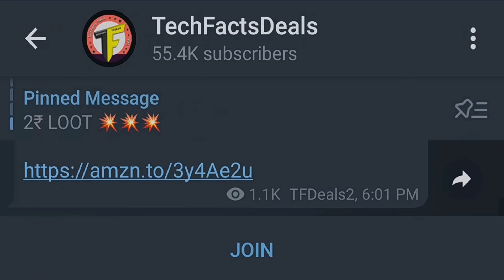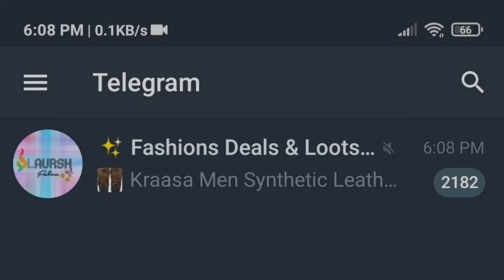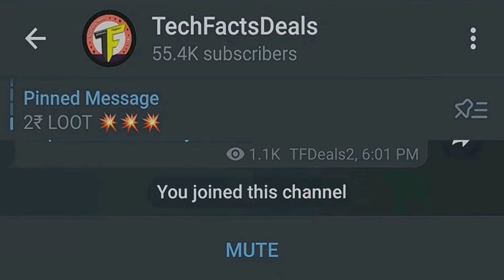TechNews # 999 -FREE 330₹🔥|| SAMSNG Killer DEAL 🔥🔥, Never Before Phone Launch Events..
Deals:
1. Samsung DEAL: (USE UPI)

                       (No Pressure)

❤️❤️ My Gear❤️❤️

📌Camera

📌Microphones

📌Tripod

📌Laptop(Editing)

❤️❤️ With Love..TechFactsRafee ❤️❤️